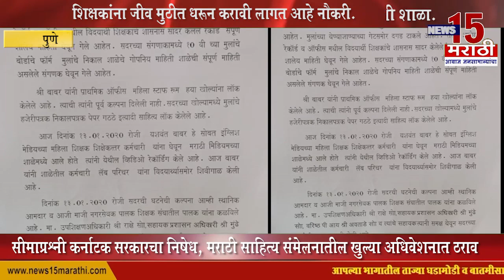इंद्रायणी नगर श्री स्वामी समर्थ विद्यामंदिर मध्ये ग्राउंड वर भरवी लागली शाळा | पुणे | News 15 मराठी